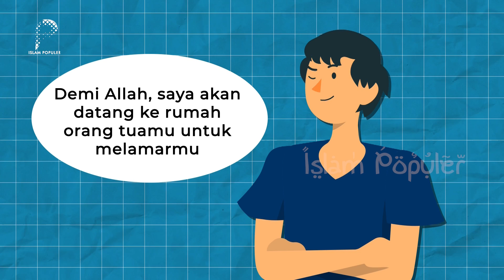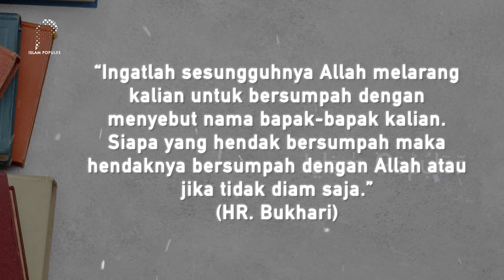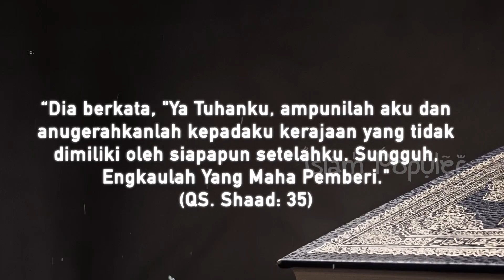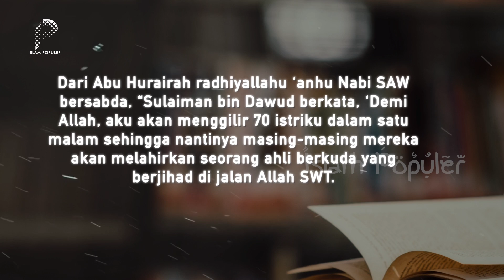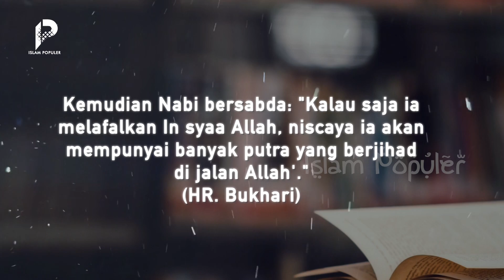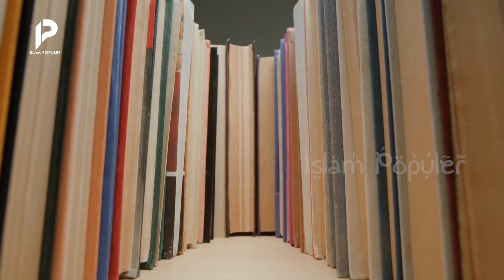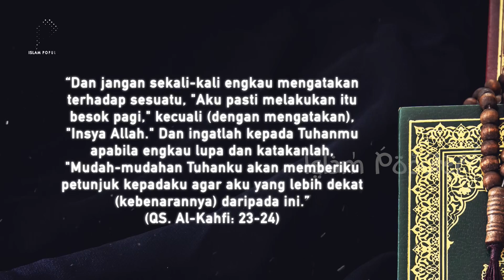Ketika Nabi Sulaiman Bersumpah Menggauli 99 Istrinya Dalam Satu Malam. Ini Yang Terjadi..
Setiap orang pasti pernah bersumpah. Sumpah menjadi hal yang terkadang diucapkan seseorang, ketika menginginkan atau merencanakan sesuatu. Namun sayang, tak jarang sumpah semacam itu kerap berujung penyesalan. Seperti yang pernah terjadi pada kasus nabiyullah Sulaiman AS. Dimana, ketika beliau bersumpah akan menggauli 99 istrinya dalam 1 malam, yang terjadi justru sesuatu  yang menyedihkan. Seperti apakah kisah sumpah nabi Sulaiman yang ingin menggauli istrinya dalam 1 malam? tonton dan simak video ini hingga akhir agar tidak sesat!!!